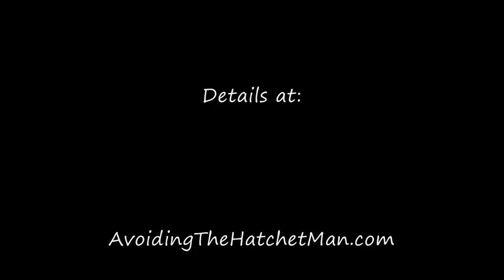Avoiding The Hatchet Man -- Layoffs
Former Hatchet Man and author of "Avoiding The Hatchet Man" believes there are proven techniques to keep your job.